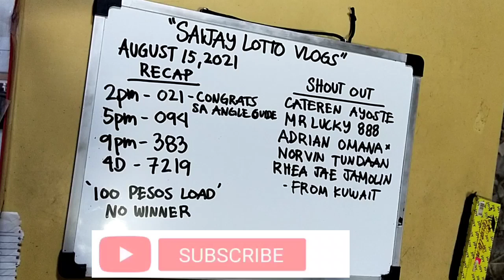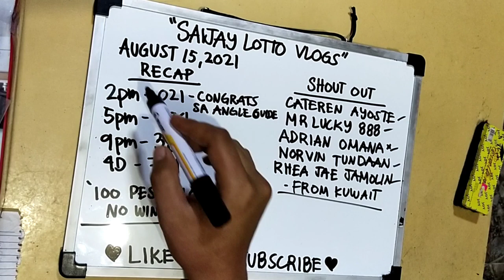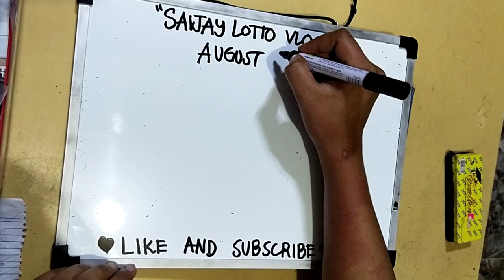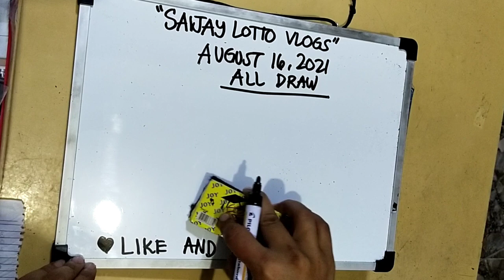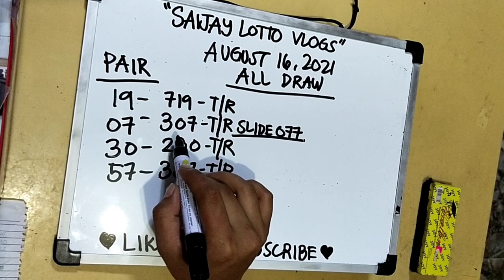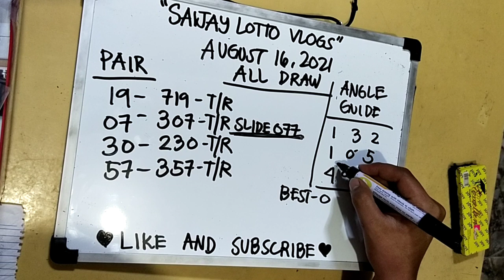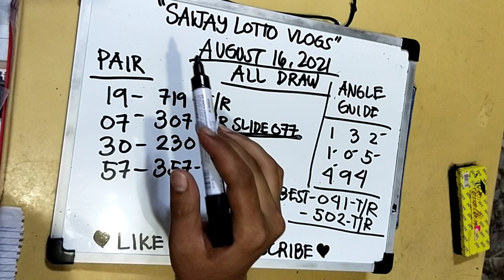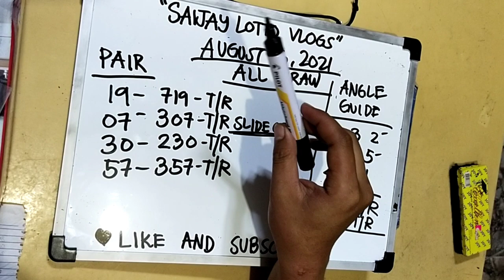SWERTRES HEARING TODAY!(AUGUST 16,2021) MY BEST 3D LOTTO GUIDE FOR TODAY!